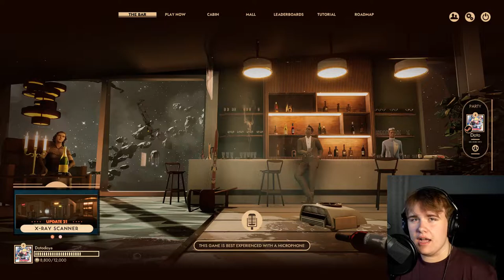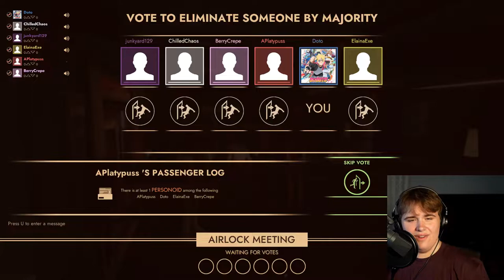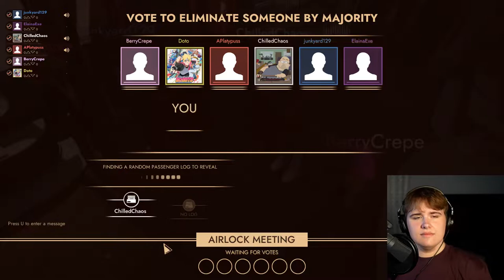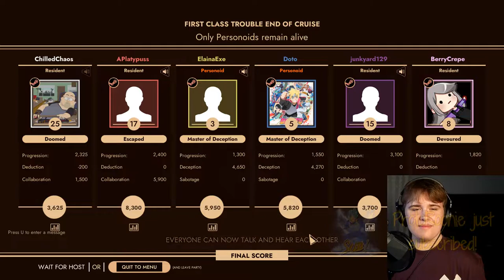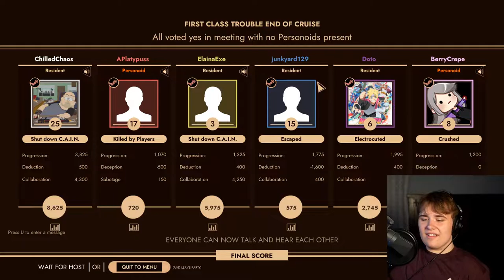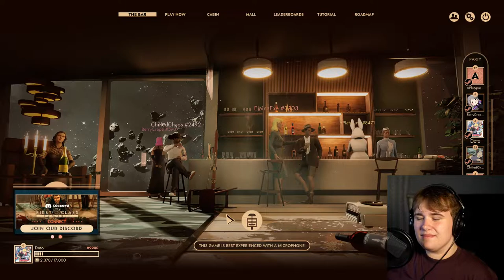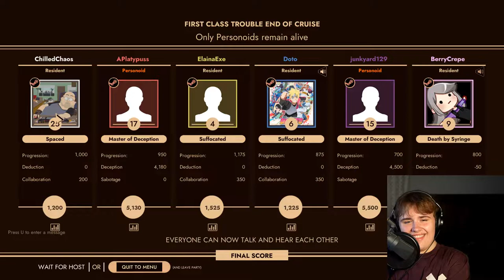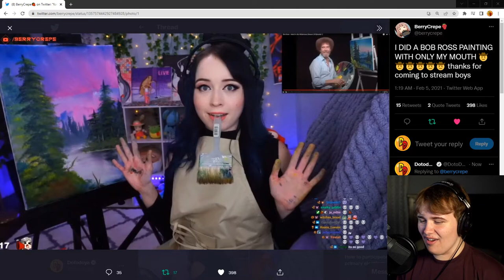DotoDoya VOD - 08/22/22 - Gamer.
0:00:00 First Class Trouble